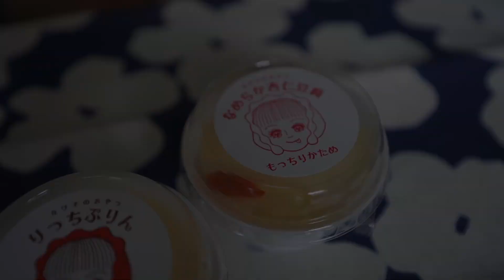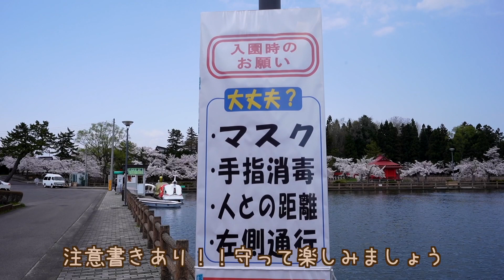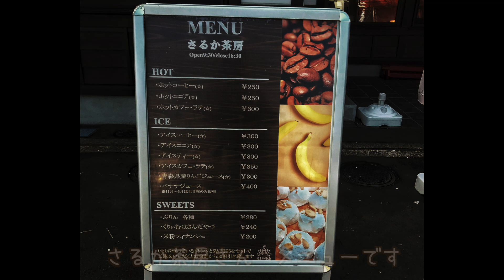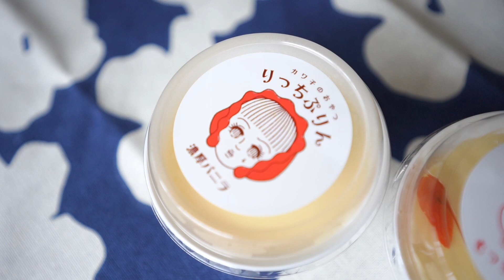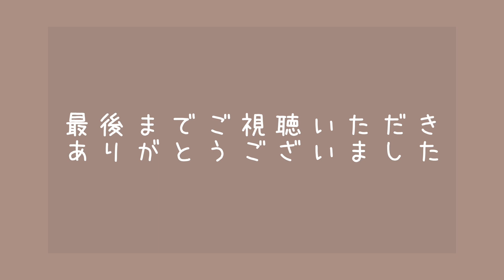青森県平川市の看板娘！？【アラサー女子平カワ子のおやつ】2021.4.20の猿賀公園の桜とさるか茶房のプリン【青森】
こんばんは☺︎
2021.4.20桜の見頃を迎えた【猿賀公園】に行ってきました。
園内を散歩し、そこで見つけた【さるか茶房】さんのプリンを紹介してます。

■店舗情報■
○店舗名
さるか茶房
○営業時間
9：30-16：30
○定休日
なし

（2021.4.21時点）